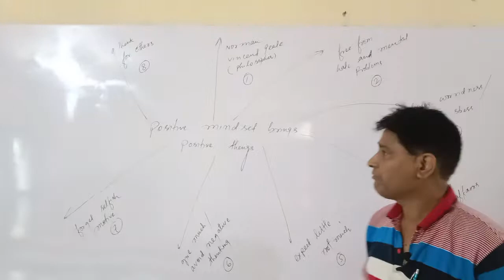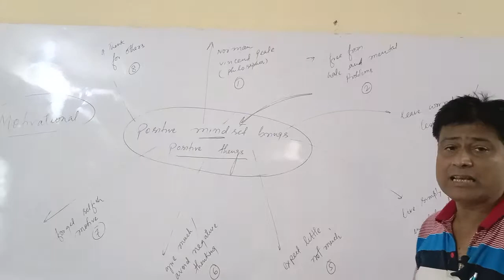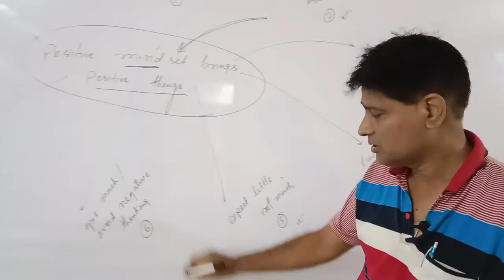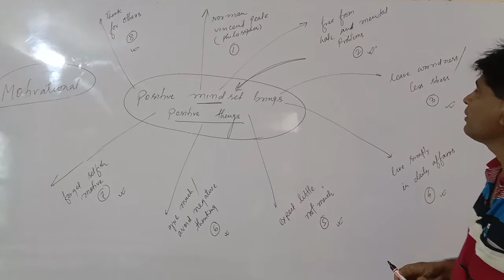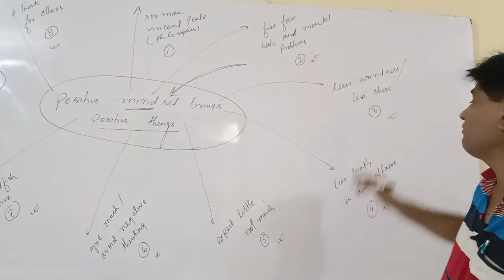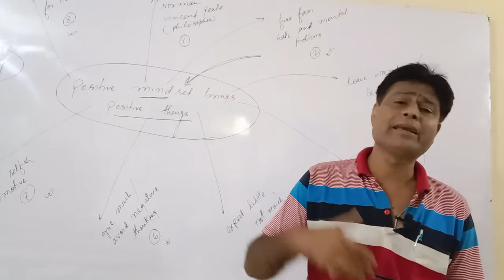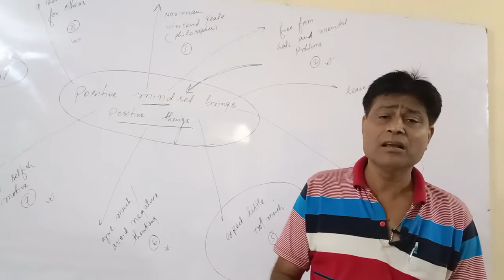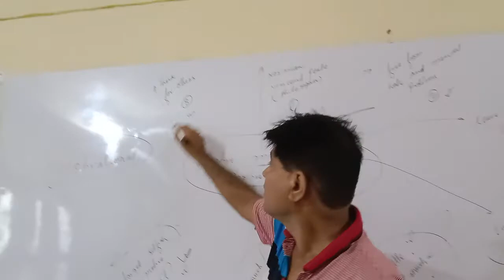MOTIVATIONAL: POSITIVE MINDSET BRINGS POSITIVE THINGS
INDIA , PAUL'S LEARNING